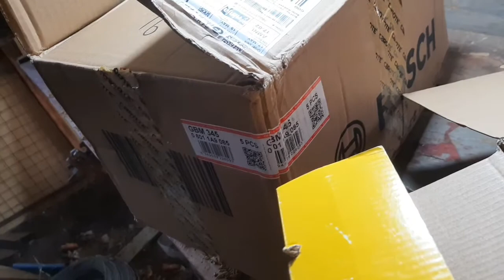GOOD QUALITY AND ORIGINAL ELECTRIC PLANER, WHAT BRAND?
HITACHI ELECTRIC PLANER.  Please watch this video and see why this planer for me is number one in term of quality, originality and durability.
@SALEM'STVOFFICIAL